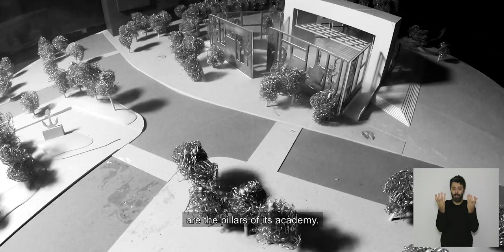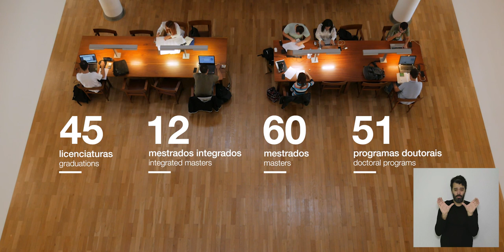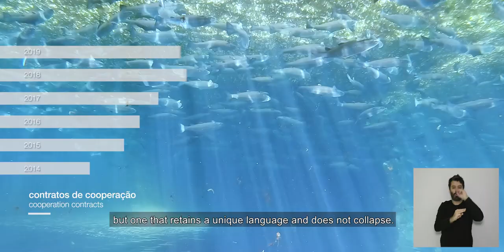Institutional Video of the University of Aveiro